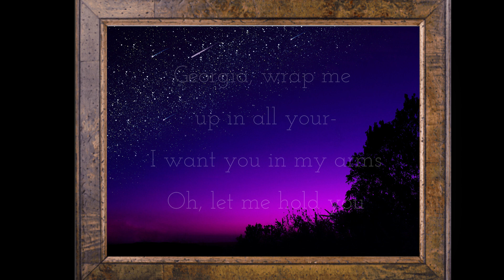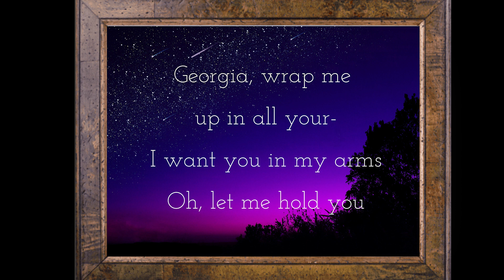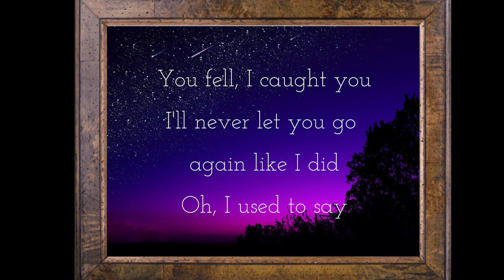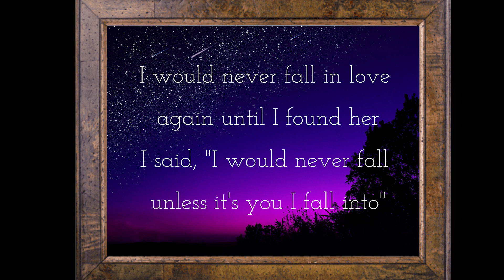Stephen Sanchez - Until I found you - Lyrics